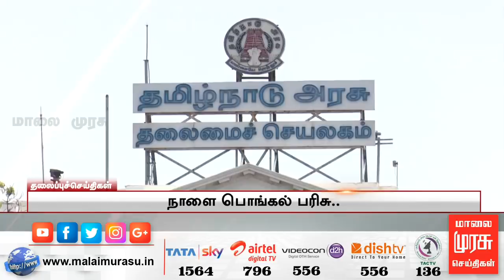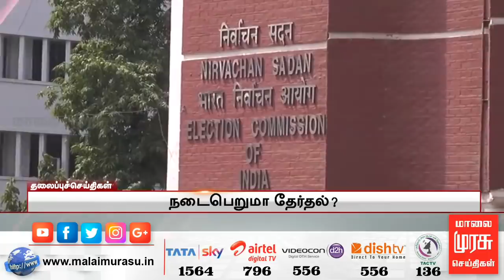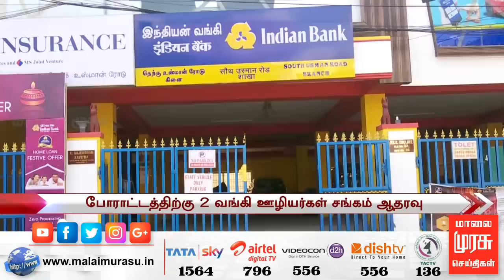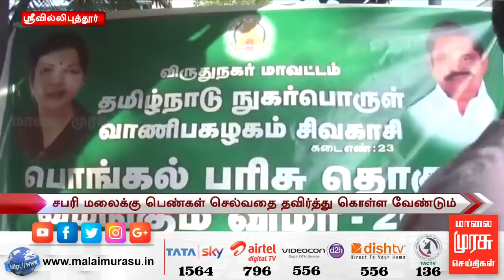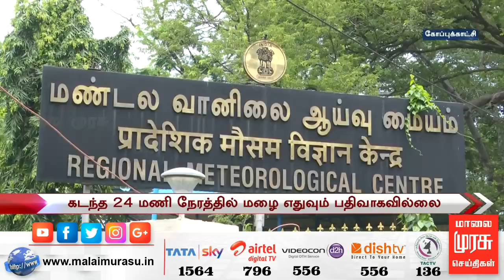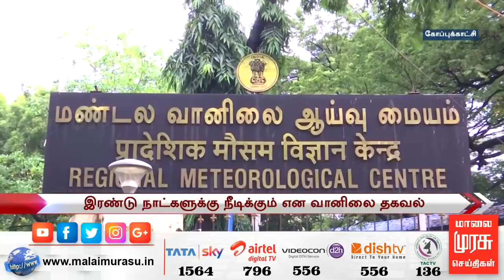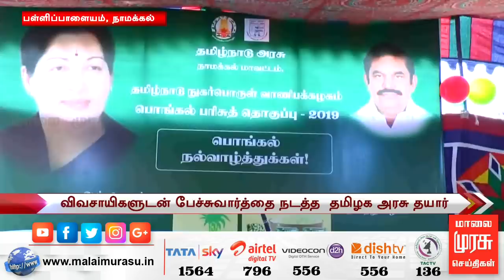5 மணி செய்திகள் | 5 pm news | malaimurasu 06/01/2019